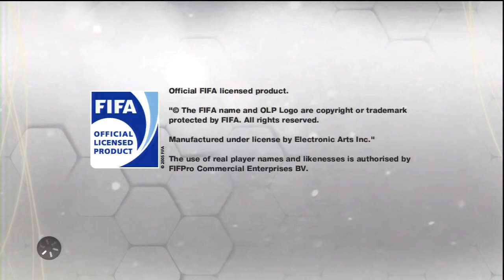Lets talk Leeds United!! Luke Murphy Joining, Ken Bates leaving!!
Um yeah watch me play a game while I go on a few happy and angry rants lol. Would you guys like me to do a Mcdermott challenge? I can only sign what players he has and I have to sell what he does? Let me know.